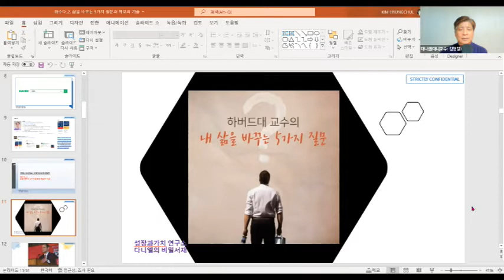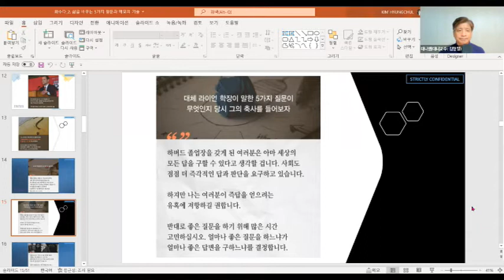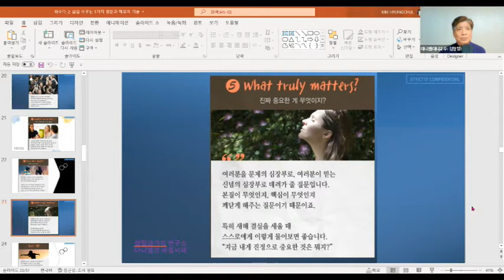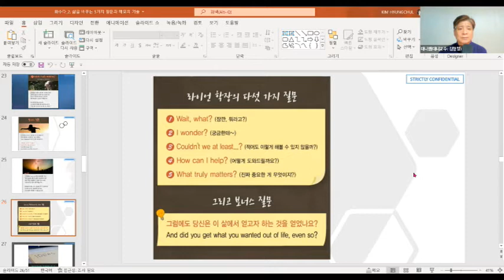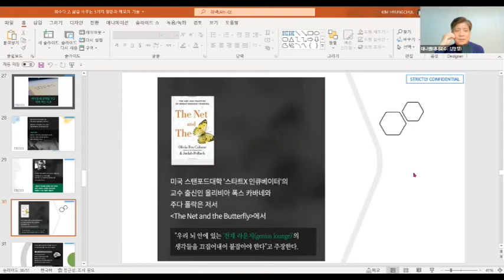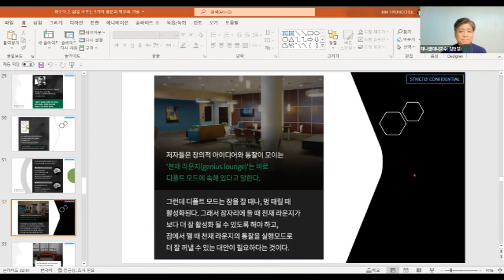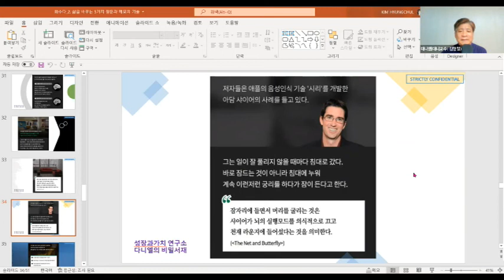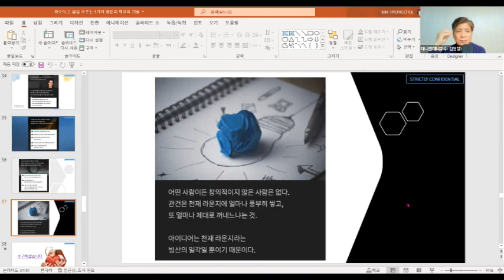삶을 바꾸는 5가지 질문과 메모의 기술